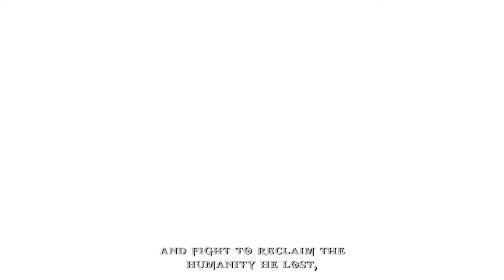God of War: Chains of Olympus Complete Gameplay Walkthrough [4K 60FPS] - No Commentary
God of War: Chains of Olympus Complete Gameplay Walkthrough. God of War: Chains of Olympus Gameplay is recorded in 4K 60FPS on PC and will include the full game, all endings and all boss fights.

God of War: Chains of Olympus for PSP is a video game developed by Ready at Dawn Studios in 2008. It was the first game in the series to be released for the PSP, the second being Ghost of Sparta. It is a prequel to the video game God of War and takes place after God of War: Ascension. The game takes place in the period in which Kratos served the Gods of Olympus for ten years. Over the years, Kratos had to complete several goals in order to achieve redemption for the nightmares that haunt him.

Together with God of War: Ghost of Sparta, Chains of Olympus was remastered and released on September 13, 2011, as part of the God of War: Origins Collection for the PlayStation 3. The remastered version was included as a digital download in the God of War Saga released on August 28, 2012, also for PlayStation 3.